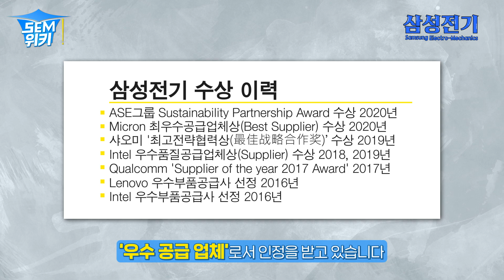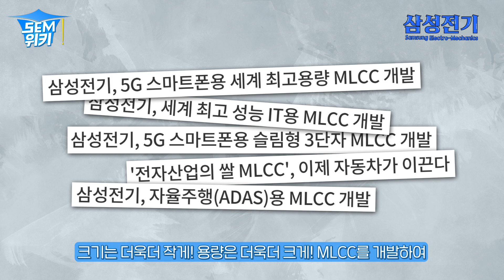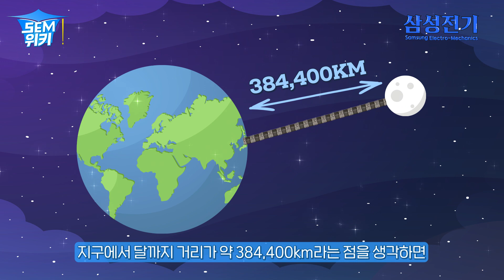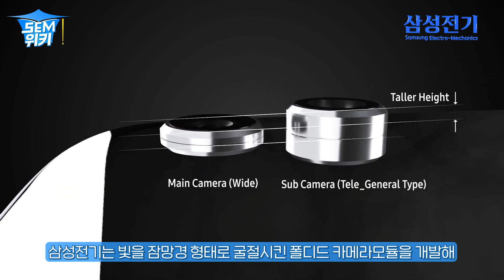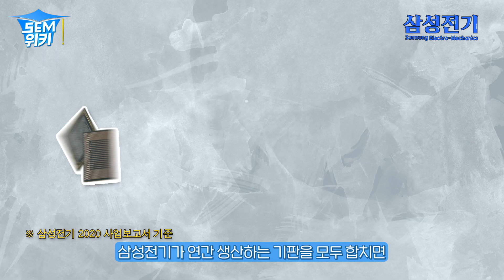[ENG SUB] 삼성전기에 대한 궁금증 해결! 📖 I What kind of company is Samsung Electro-Mechanics?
삼성전기는 우리 곁에서 흔히 볼 수 있는 스마트폰, TV, 자동차 까지
눈에 보이진 않지만 없으면 안 되는 부품들을 만듭니다.
삼성전기의 어마~어마한 기술력 쉽고 자세하게 설명해 드릴게요!

Samsung Electro-Mechanics makes essential components that may be invisible to the eye but are vital to the devices all around us — from smartphones and TVs to cars.
We’re here to break down Samsung Electro-Mechanics’ incredible technology in a simple and easy-to-understand way!